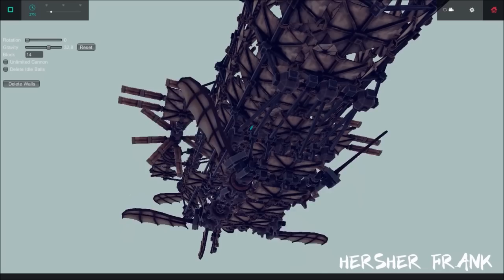Besiege Wingpennel Ornithopter + propeller Zeppelin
hersherfrank